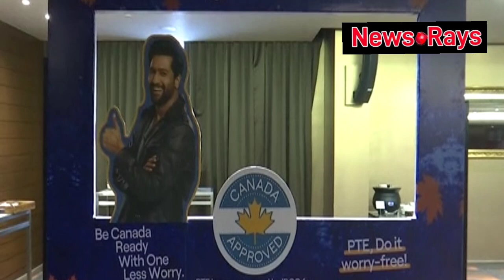కెనడాలో స్థిర నివాసం ఏర్పరుచుకోవాలి అనుకునే వారికి గొప్ప అవకాశం